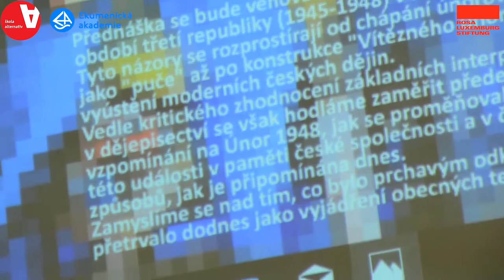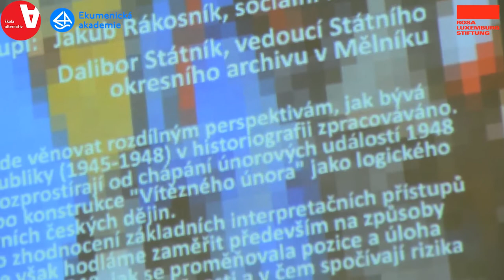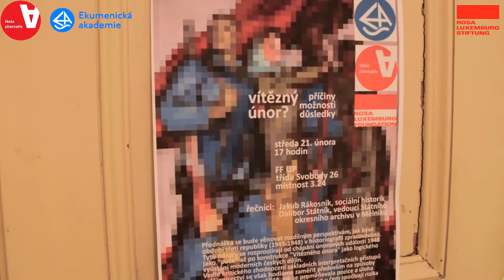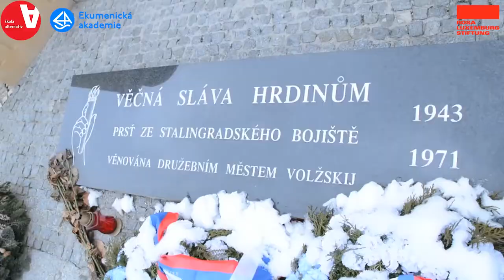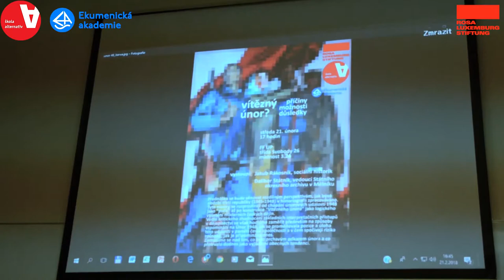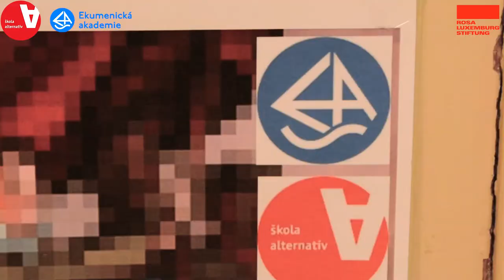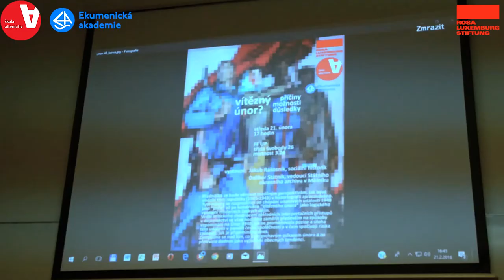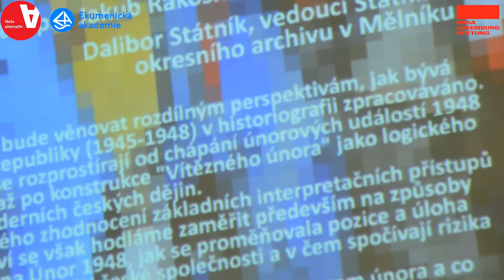Vítězný únor? Příčiny, možnosti, důsledky (Škola alternativ, Olomouc)